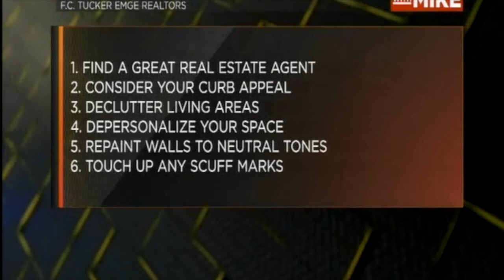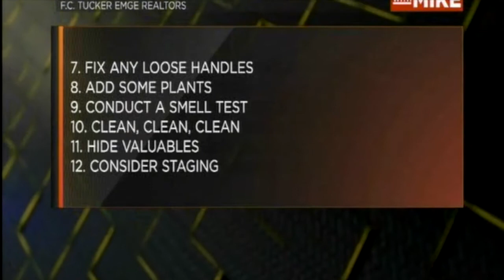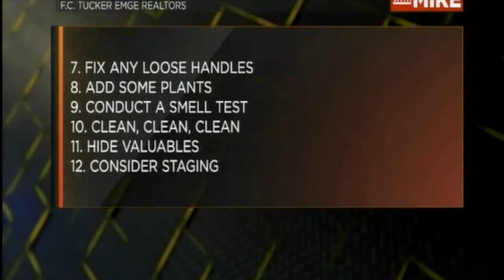Things To Do Before You List Your Home with Carol McClintock, REALTOR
Southwestern Indiana's Top REALTOR, Carol McClintock highlights the things you should do before you list your home. Carol is regularly featured on WFIE Channel 14 News show Midday with Mike. Carol is the area's real estate expert. To learn more about Carol and her team visit Team-McClintock.com